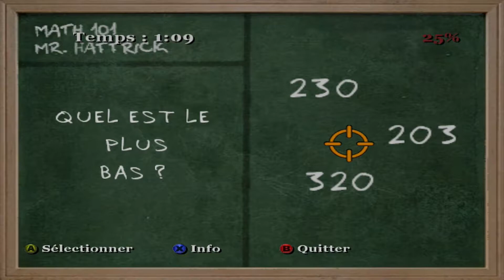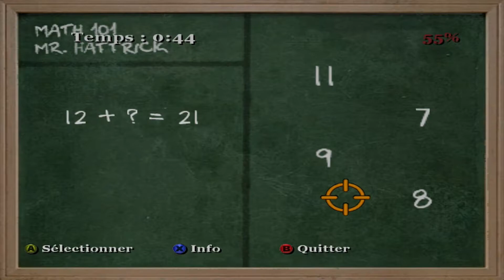Canis Canem Edit - On tue la plante - EPISODE 16